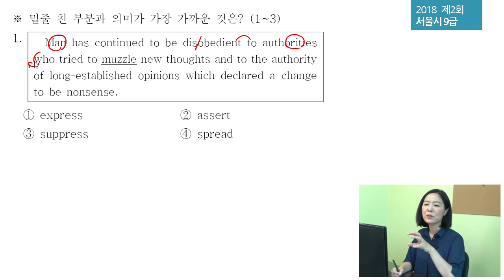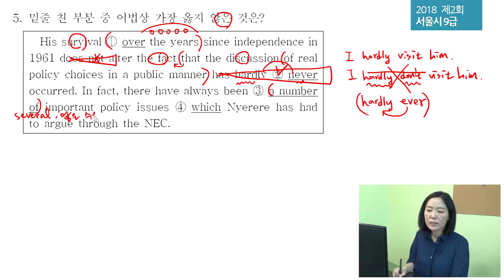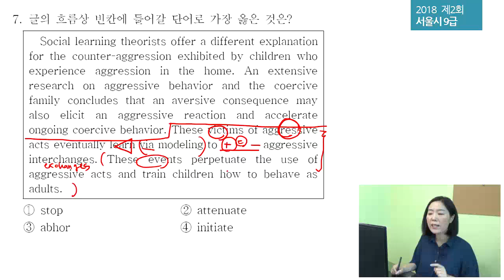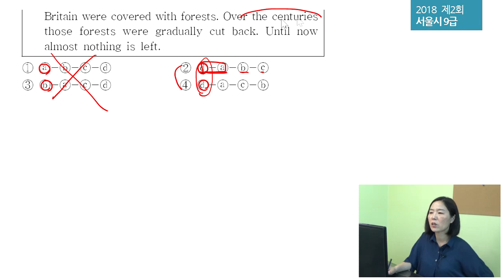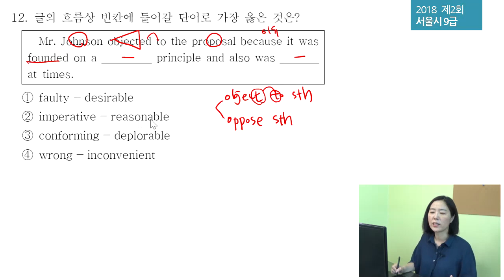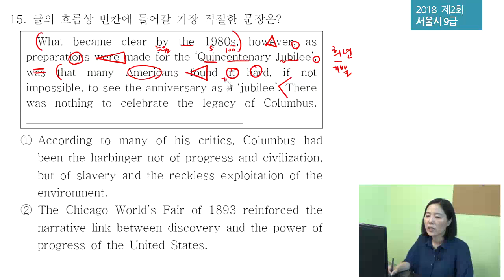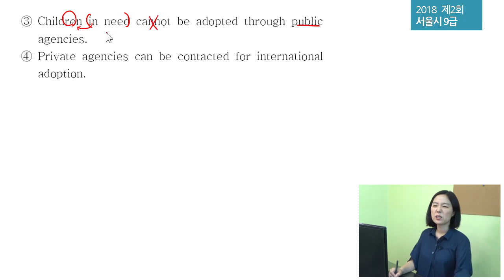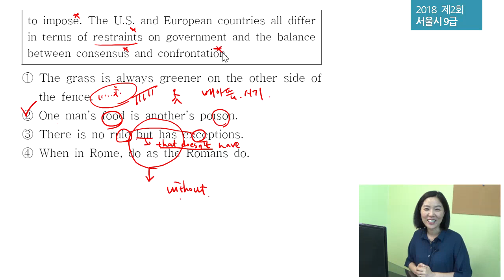2018 제2회 서울시 9급 영어 해설강의 by 강수정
2018년 6월 23일 시행된 제2회 서울시 9급 영어 해설강의를 공개합니다.

강수정영어가 당신의 영어공부에서 잃어버린 보람을 되찾아 드립니다! kangsoojung.com으로 오세요!
비로소 영어 기본기를 제대로 갖추어야겠다고 깨달은 모든 이도 강수정닷컴으로~!